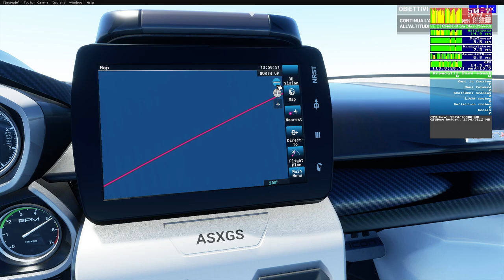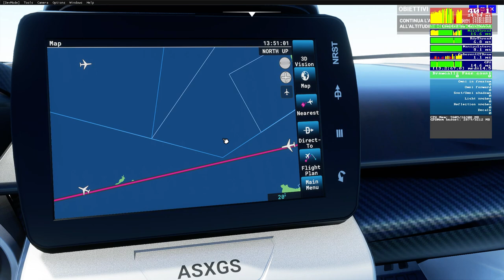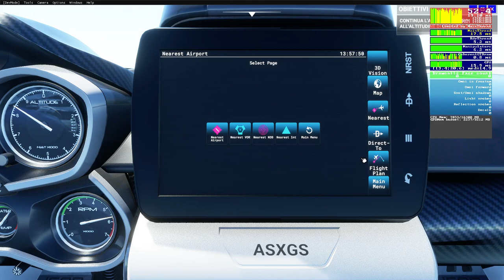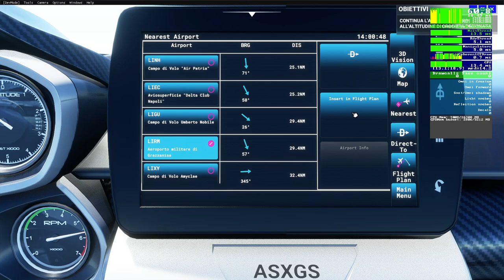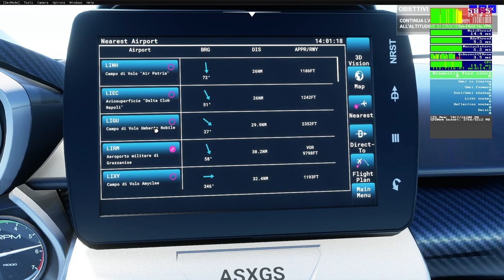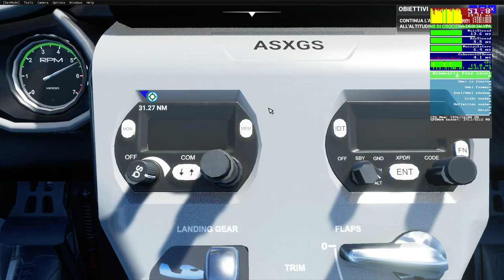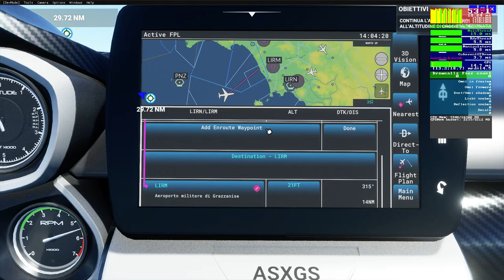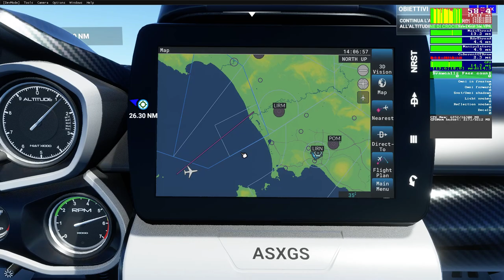Microsoft Flight Simulator Ultra Settings on RTX 2060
1080p Resolution, Maxed out Settings, frame-rate on screen.
PC Specs :
Cpu : Intel Core i7 7700T
Memory : 16GB Ram DDR4 Crucial Ballistix èlite 2666MHZ (2x8GB)
GPU : Manli Geforce RTX 2060 6GB Gallardo
Audio : Asus Strix Soar 7.1 Sound Card
Headset : Corsair Void Stereo
Mobo : Gigabyte B250-FINTECH
Case : Nox Infinity Omega
Psu : EVGA 500W 80Plus
Mouse : Mionix Avior 7000 SK
Keyboard : Logitech G413 Carbon
Monitor : AOC G2460V 75Hz FreeSync